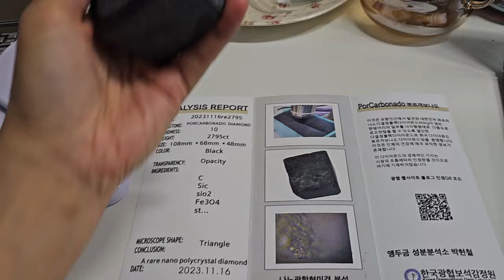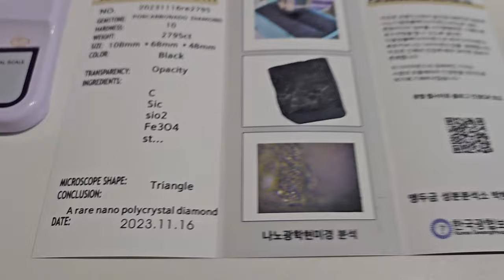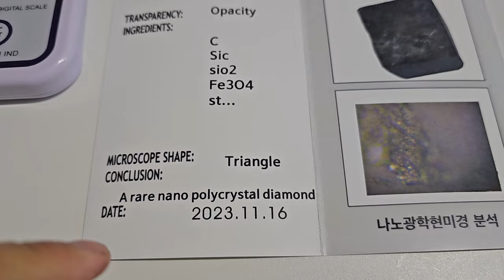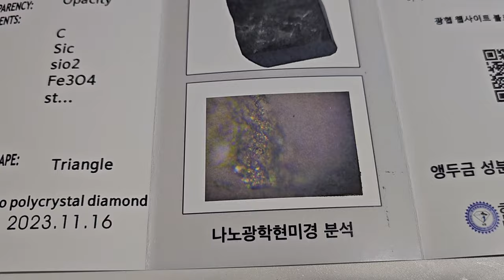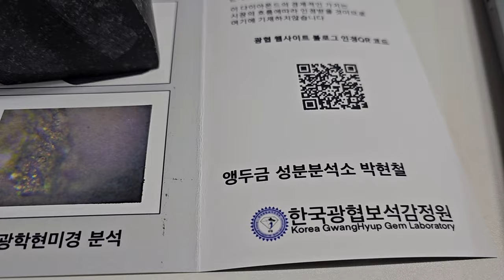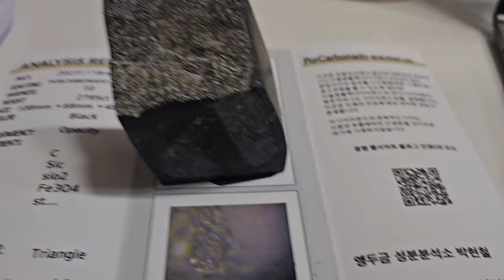희귀 블랙다이아몬드인 뽀르까보나도 2795ct rare blackdiamond Porcarbonado, Korea Gwanghyup Gem Appraisal Institute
2795캐럿 ct 희귀 다이아몬드 뽀르까보나도 원석 사각형 형태로 절단한 원석 한국광협보석감정원 보석감별서를 발행하였습니다.

이것은 2795ct 입니다. 이것은 대한민국에서 최초로 발견된 희귀 다결정 블랙다이아몬드입니다. 위쪽면은 원석 그대로의 질감을 살려서 진짜 다이아몬드임을 한눈에 알도록 그냥 두었습니다. 마치 탄소 운석의 표면같은 질감입니다. 이것은 카보나도 다이아몬드처럼 다결정 다이아몬드입니다. 물론 경도는 10입니다. 한국광협보석감정원 앵두금성분분석소에서 보석감별서를 발행하였습니다. 전세계 최초로 발명특허를 가지고 있습니다. 풀화질 60프레임 동영상으로 나노를 볼수 있는 광학현미경 시스탬을 갖고 있는 한국광협보석감정원은 세계적인 객관적인 빠른 분석이 가능합니다. 1분안에 진짜 가짜를 구분가능합니다. 불가능한 것을 가능하게 만들어 놓았습니다. 사각형형태로 잘 잘라 놓았기 때문에 이것을 다양하게 로즈컷팅을 할수 있습니다.  이것은 한정판 특별 판매중입니다. 가격은 흥정이 가능합니다. 현재 one milion dollar 에서 시작하겠습니다.

This is 2795ct. This is a rare polycrystalline black diamond first discovered in Korea. The upper surface was left as is to preserve the texture of the gemstone so that it can be seen at a glance that it is a real diamond. It has a texture like the surface of a carbon meteorite. This is a polycrystalline diamond, like carbonado diamond. Of course, the hardness is 10. The Korea Gwanghyup Gem Appraisal Institute’s Cherry Gold Component Analysis Laboratory issued a gem identification report. We have the world's first invention patent. The Korea Gwanghyup Gem Appraisal Institute, which has an optical microscope system that allows viewing nano particles in full-quality 60-frame video, is capable of world-class, objective and fast analysis. You can distinguish between real and fake within 1 minute. We made the impossible possible. Since it is cut into a square shape, it can be cut in a variety of ways. This is a limited edition special sale. Prices are negotiable. Let's start with the current one million dollar. Korea Gwanghyup Gem Appraisal Institute, Cherry Gold Composition Analysis Center, Gwanghyup Gem Gallery Cafe CEO Park Hyeon-cheol( Park Hyun-Chul)

광협보석갤러리카페 직영점을 여러군데 빠른 시간에 만들기 위한 과정으로 이번에는 특별 한정 판매로 가격은 10억원에서 시작합니다.  가격을 흥정하기 원하시는 분은 댓글에 비공개로 가격을 제시할 수 있습니다. 이것은 12월까지 특별판매 합니다. 만일 올해 판매가 안될시에는 내년에는 로즈컷팅으로 축소해서 보석가공해서 판매하게될 것입니다. 보석갤러리카페 직영점이 2개이상 생길시에는 모든 디스카운터는 종료할 예정입니다. 이것은 건강에 상당한 유익한 새로운 물질이 존재하므로 그 가치는 시간이 지날수록 더욱더 높아질 것입니다. 구입을 원하시는 분은 아래 댓글에 비공개 또는 메일 또는 직접 상담가능합니다.

한국광협보석감정원 앵두금 성분분석소 광협보석갤러리카페  대표 박현철

광협보석갤러리카페 한국광협보석감정원 앵두금 성분분석소